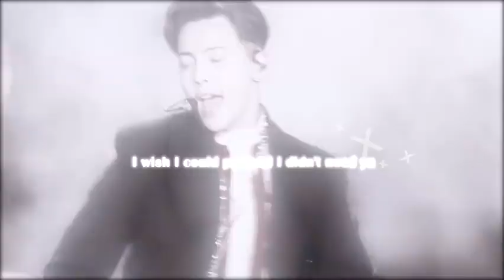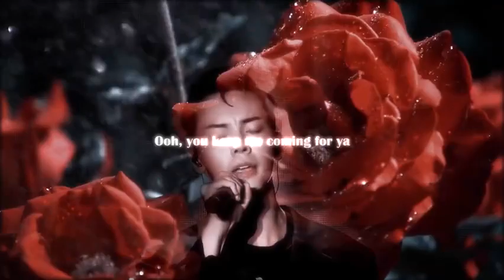《William Chan陈伟霆》【陈伟霆｜舞台踩点混剪】